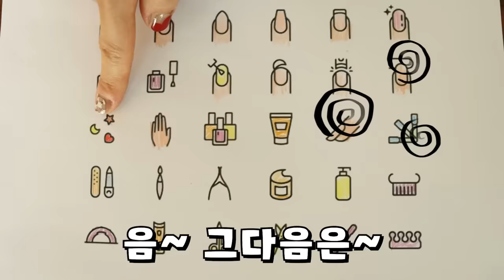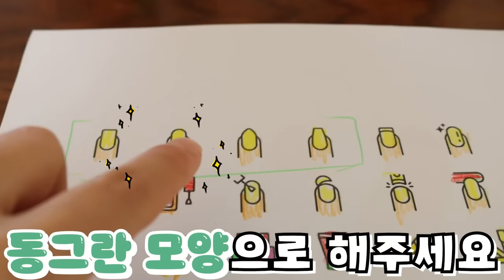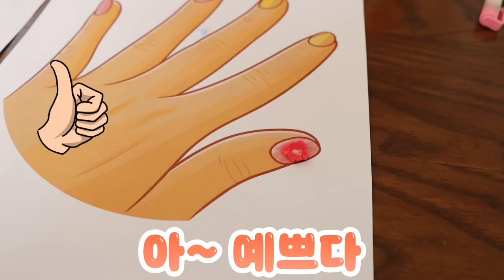친구 손톱 꾸며주기: 놀라운 결과! [오마이비키]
친구 손톱을 예쁘게 꾸며주는 비키
과연 그 결과는 어떨까요?!